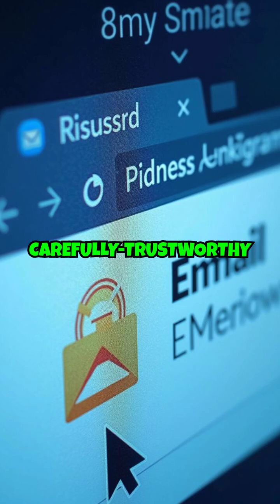Spotting Scams: Avoiding Fraudulent Cybersecurity Job Offers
In today's digital world, cybersecurity careers are booming, but so are fraudulent job offers. Want to stay up to date with the latest news about pop culture?